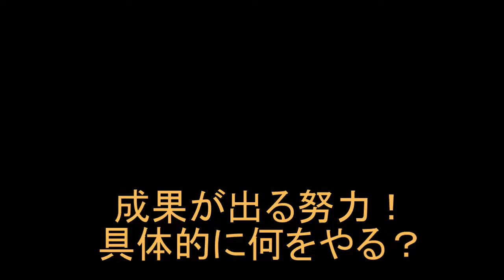【成果が出る努力！具体的に何をやる？】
努力をしろと言いますが、努力とは具体的に何をやればいいのでしょうか？
今回は努力する方法をわかりやすく解説します。

LINEやメルマガにご登録いただいた方には「無料特典」をプレゼント中

社長の大学がLINE公式アカウント！
経営に関する質問できます！

社長の大学オフィシャルメールマガジン登録

長谷川博之（はせがわ・ひろゆき）
株式会社リンケージＭ.Ｉコンサルティング
代表取締役

こんにちは、株式会社リンケージＭ.Ｉコンサルティングの長谷川博之（はせがわ ひろゆき）です。
このチャンネルでは、後継経営者や後継社長のために、経営、組織開発、自己啓発、セールス、マーケティング、商品開発など、経営に必要な最新情報やノウハウをわかりやすくお伝えしております。
1963年、新潟県三条市生まれ。
高校卒業後、ジャズミュージシャンを目指し上京。
その後、広告代理店、量販店などに勤務。2001年独立。
新潟県を中心に、福島、山形、宮城、青森、埼玉、東京、愛媛など、東北・関東・北陸で経営コンサルタントとして活動しています。
建築、専門工事、設備、自動車、製造などを得意としており、コンサルティングだけでなく、社員教育、セミナーなども多数実施。
また、経営計画作成や後継社長への個別コンサルティングも実施している。
独立前、チラシやＤＭを3,000枚以上制作、独立後は「実践第一をモットー」に19年間で業績アップのコンサルティングを7,000回以上実施。
月刊誌「商いは門門（あきないはかどかど）」を発行。

〈経営理念〉
仕事で人生を輝かせます

〈著書・執筆〉
「あなたの思い通りにお客さんを“買う気”にさせる法」（同文舘出版刊）
「あなたのお店を“噂のアノ店”にする秘策伝授します」（月刊ストアジャーナル）
「顧客との絆をつくる“富山の置き薬商法”最前線」（TKC刊「戦略経営者」）
「売れない時代の安定経営、その鍵はリピート戦略」（近代中小企業）
「ビジネス虎の穴」（財界にいがた連載）
〈メディア掲載〉
テレビ→テレビ新潟、BSNテレビ
ラジオ→J-WAVE、FM KENTO、FM PORT
新　聞→新潟日報、assh、長岡新聞、越後ジャーナル
月刊誌→財界にいがた、大西リポート、など多数

代表取締役　長谷川博之